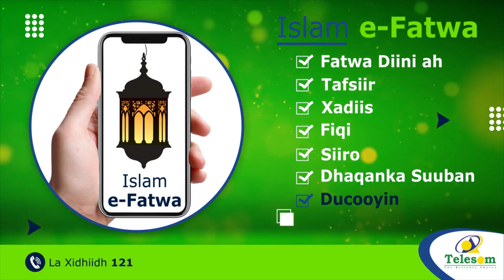Marka Hore Waxay Ahyd Baalashle Balse Hada Waxay U Kalahda Dugsi Waxbarasho